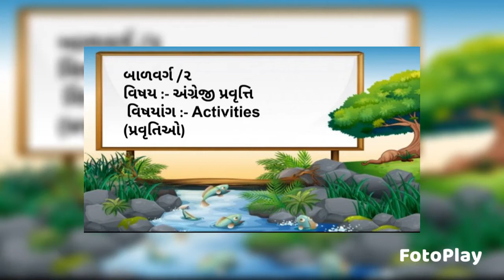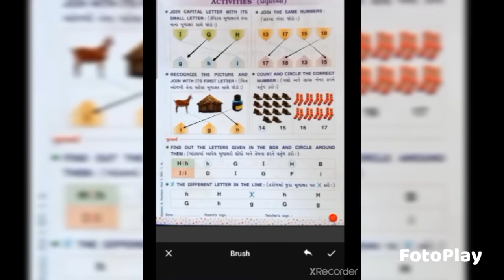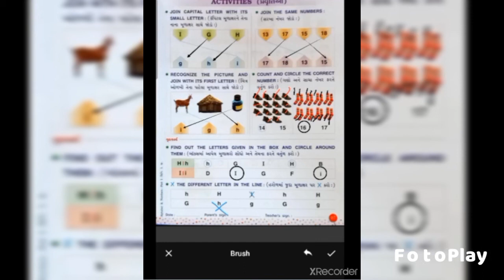||SKVNKT|| kg2 ||{અંગ્રેજી} એક્ટિવિટી